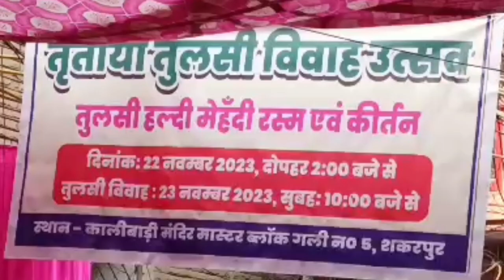तुलसी और सालीग्राम दिव्य विवाह उत्सव के साक्षी बनकर पुण्य कमाएं ll होंगीं सभी इच्छायें पूरी!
तुलसी और सालीग्राम विवाह को देखने से मिलता है पुण्य, होतीं हैं इच्छायें पूरी! ज़रूर देखें।
shri devkinandan thakur ji
bhagwat
bhagvat geeta
live katha today
bhajan
श्री देवकीनंदन ठाकुर जी की भागवत
श्री देवकीनंदन ठाकुर जी महाराज की कथा
bhajan devkinandan thakur ji ke
तुलसी शालिग्राम
tulsi shaligram vivah
dev uthani ekadashi
tulsi vivah
tulsi vivah 2023
tulsi vivah katha
tulsi vivah vrat katha
tulsi vivah vidhi
tulsi vivah kab hai
tulsi vivah kaise hota hai
tulsi vivah ki kahani
tulsi vivah puja vidhi
tulsi shaligram vivah
तुलसी विवाह कथा
तुलसी विवाह व्रत कथा
tulsi vivah ki katha sunate hain
तुलसी विवाह
tulsi vivah ki katha bataiye
tulsi vivah ki katha in hindi
tulsi vivah history
tulsi vivah story
story of tulsi vivah in hindi
dev uthani ekadashi
tulasi vivah
tulsi vivah 2023 date
tulsi maiya ki kahani
tulsi devi story
story of tulsi
tulsi vivah 2023 date time
tulsi vivah kaise kare
tulsi
tulsi vivah puja vidhi 2023
tulsi vivah viral video
tulsi vivah kab hai 2023
tulsi ji vivah katha
तुलसी विवाह की कहानी
देवउठनी एकादशी
tulsi vivah 2023 in hindi
tulsi shaligram vivah katha
tulsi shaligram ki kahani
tulsi shaligram
tulsi vivah ki saral vidhi
तुलसी विवाह कैसे करें
ekadashi kab hai
devuthani
tulsi vivah ka shub muhurt kya
tulsi marriage story
tulsi vivah ki katha
tulsi vivah shubh muhurt
devuthani ekadashi 2023
november 2023 ekadashi
tulsi vivah saral vidhi
dharm sadhna
dharm
तुलसी विवाह तुलसी माता की कथा
marg darshan
तुलसी विवाह घर पर कैसे करें
shaligram ki puja vidhi
तुलसी विवाह की कथा
upay
bhajanbhajan
shopping in london
london shopping
sourav joshi
sourav joshi vlogs
family vlogs
daily vlogs
piyush joshi
super car
super car vlog
fortuner
fortuner vlog
ppf nikal diya
bhajan marg
motivational
vrindavan
dhirendra shastri
bageshwar dham sarkar
sadhan path
shri hit radha kripa
shorts
youtube shorts
brahmacharya
krishna bhajan
celibacy
aniruddhacharya ji
asmr
sanatan dharma
ram
dhar mann
radha naam jap
successful
sacinandana swami

kirtaniyasTulsi Vivah kab hai
Tulsi Vivah
Tulsi vivah geet
Tulsi Vivah kab hai 2023 mein
Tulsi Vivah kis din hai
Tulsi Vivah Katha
Tulsi Vivah video
Tulsi Vivah Vrindavan
Tulsi Vivah Puja kaise karen
Tulsi Vivah Pujan
Tulsi Vivah Pujan Vidhi
Tulsi Vivah Puja kab hai
dev uthani gyaras kab ki hai
Dev uthani ekadashi Puja Vidhi
Dev uthani ekadashi Tulsi Vivah kab hai
Tulsi Vivah Vidhi
the divine tales
divine tales
hindu mythology
story of devi tulsi and lord vishnu
shaligram story
lord vishnu story in hindi
devi tusli
lord vishnu
lord shiva
bhagawan vishnu ki katha
vishnu or devi tulsi ki katha
ramayan katha
mahabharat katha
kahani
shorts
viral video
trending video
krishna shorts
ram navami shorts
lord shiva katha
ghost stories in hindi
shivpuran stories in hindi
vastushastra
vastu tips
chanakya niti
garud puran katha
mahakal
shiv
Tulsi Vivah
Tulsi vivah geet
Tulsi Vivah Katha
Tulsi Vivah video
Tulsi Vivah Vrindavan
Tulsi Vivah Pujan
Tulsi Vivah Vidhi
devkinandan thakur ji
vssct news
vssct online live
DnThakur ji news
devkinandan thakur ki katha
devkinandanthakurjilive
devkinandan thakur
2023 devkinandan
devkinandan 2023 ki katha
maharaj ji parvachan
latest maharaj ji parvachan
devkinandan maharaj ke parvachan
thakur ji news
devkinandan thakur ji katha
devkinandan thakur ji 2023 pravachan
dev uthani
dev uthani devkinandan thakur ji
tulsi shaligram vivah